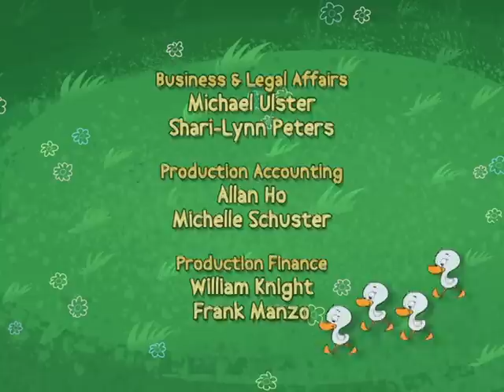My friend Rabbit: The Hoppiest Wish / Mouse’s Mysterious Something - Ep.22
When Mouse wishes to be The Hoppiest Hopper, his friends work together to think of some imaginative hop-helpers to aid him in getting his wish.